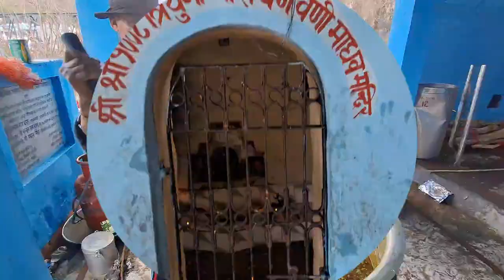|मंदिर में भंडारा||मंदिर भोजन||Mandir bhandara||Mandir bhojan||मंदिर वाली खिचड़ी रेसिपी||khichdi|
mandir mine khichdi bhandara,
mandir mein bhandara,
mandir bhandara,
mandir wali khichdi recipe,
mandir bhojan,
mandir ki khichdi,
mangarh mandir canteen,
bhandara khat road news,
bhandara ka prasad,
bhinda mander,
cm shiv mandir,
chhawla camp hanuman mandir,
dd mittal tower bathinda,
himachal pradesh mandi shiv mandir,
nandikeshwar mandir bargi nagar,
mandideep mandir,
mp bhandara,
kedarnath bhandara(free food),
mandi shiv mandir flood,
gwalior khedapati mandir,
hanuman mandir bhandara,
sapne me mandir me bhandara khana,
khedapati mandir,
khatu k mandir m,
himachal bhandara,
mandir ka bhandara khana chahie ya nahin,
sapne mein mandir mein bhandara khana,
omkareshwar prasadalaya,
omkareshwar kothi,
omkareshwar distance,
mh1 continue mandir,
rokda hanuman mandir,
mandir khichdi,
mandir khichdi recipe,
himachal floods shiv mandir,
bhaku wala mandir shamli,
zero ka shiv mandir,
zee bazar chhindwara,
bhandara khichdi,
3 mandir,
bhandara places to visit,
5 mandir,
mandir kalash price,
16 hanuman mandir,
6 dham na darshan,
7 mandir,
7 hanuman mandir,
8 mandir,
9 mandir